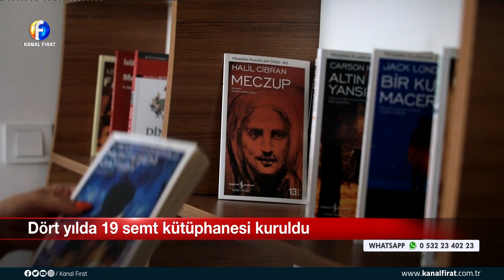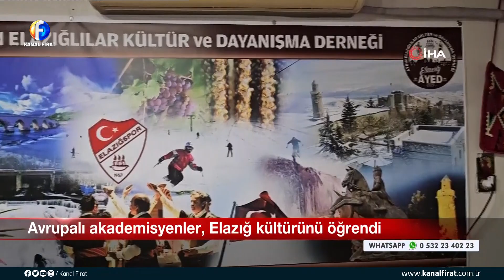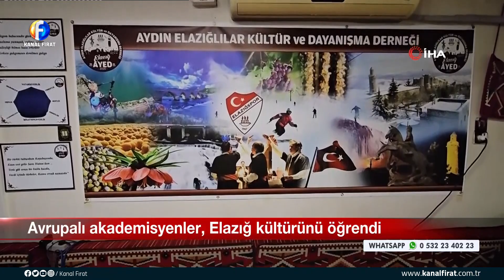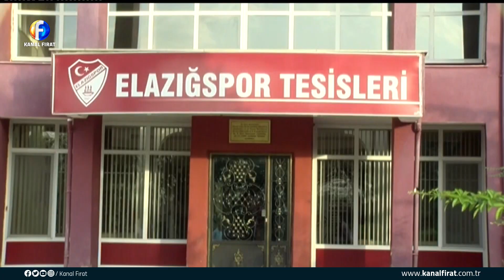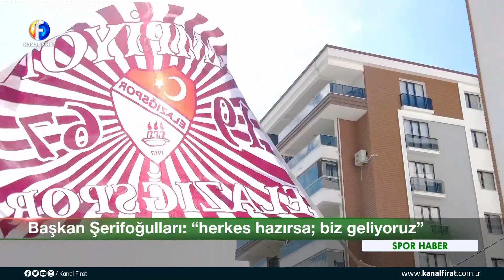Kanal Fırat Ana Haber Bülteni 08 09 2023